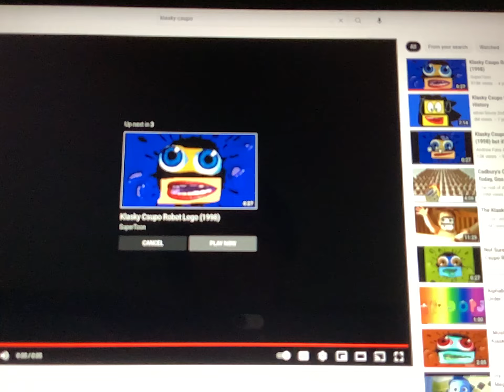Klasky Csupo Robot Logo